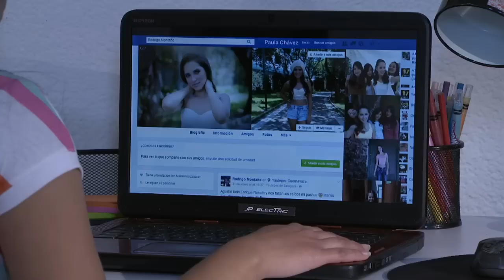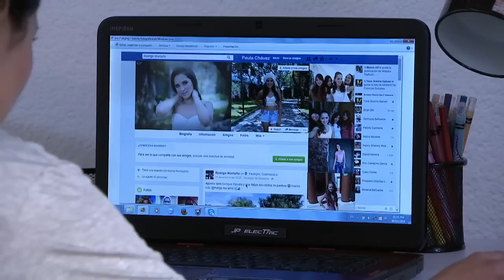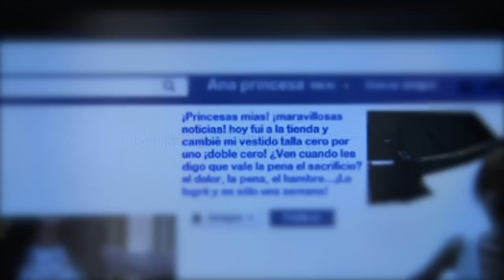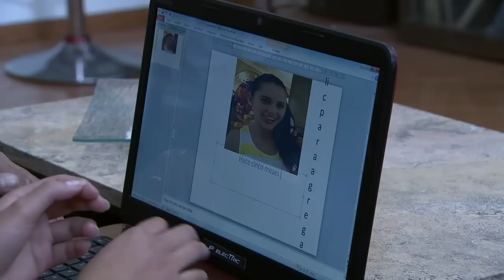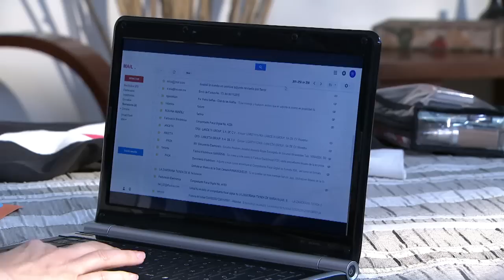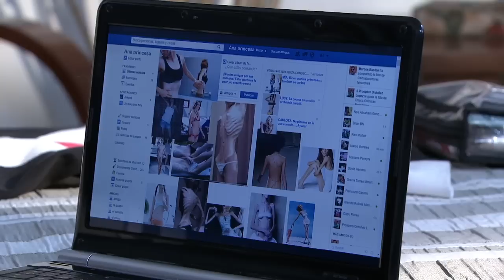Lo Que Callamos Las Mujeres - Talla cero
Mica y Paula son grandes amigas, incluso preparan una sola fiesta de cumpleaños para ambas. Pero el día que sus mamás, Clara y Anabel, las llevan de compras para escoger sus vestidos sucede algo que amenaza con terminar todo de mala manera. Paula es talla cero y a Mica esa talla no le queda. Las fricciones y pleitos no se hacen esperar hasta que deciden separar sus fiestas. Mica reflexiona y decide revelar el secreto de Paula, quien sufre de anorexia.